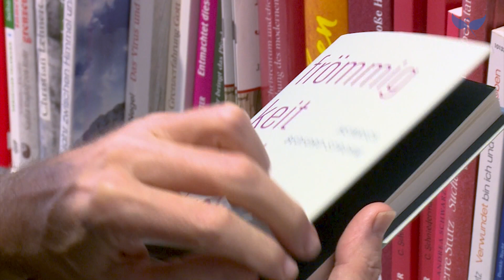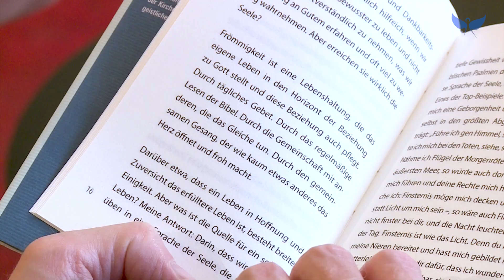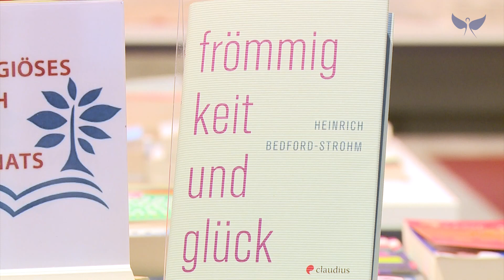Bedford-Strohm: Frömmigkeit und Glück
Das Religiöse Buch des Monats September 2022: "Frömmigkeit und Glück" von Heinrich Bedford-Strohm.

Inhalt:
Das, was die Glücksforscher als wahre Lebenskunst beschreiben, hat eine erstaunliche Nähe zu den Kernthemen der Bibel: Vergeben lernen, Dankbarkeit spüren, auf Beziehungen achten, ganz im Hier und Jetzt leben, statt voll Sorgen um die Zukunft zu sein. Dafür sind Gebet und Gottesdienst, das Lesen biblischer Texte oder auch das Singen von Liedern so etwas wie Türöffner. Heinrich Bedford-Strohm ist fest davon überzeugt, dass Menschen von heute, auch dann, wenn sie bisher kaum Berührung mit dem Glauben hatten, erfahren können, wie gut das tut. Mit kraftvollen Bibelworten zu unterschiedlichen Lebenssituationen schenkt er neue Orientierung und macht deutlich, was im Leben wirklich zählt und die Grundlage für ein erfülltes und glückliches Leben ist.

Als „Religiöses Buch des Monats“ benennen der Borromäusverein, Bonn, und der Sankt Michaelsbund, München, monatlich eine religiöse Literaturempfehlung, die inhaltlich-literarisch orientiert ist und auf den wachsenden Sinnhunger unserer Zeit antwortet.